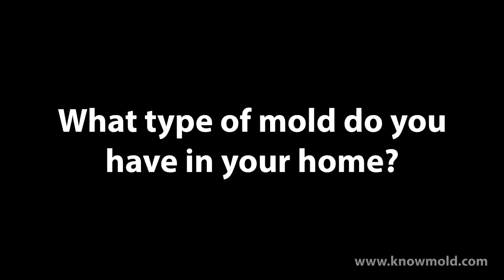What Type Of Mold Do You Have In Your Home? or Office?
Question:
Are ALL molds really the same?

Answer:
No, there not!

there are specific molds that cause early childhood asthma...While there are a few molds that can trigger an asthma attack or cause pneumonia!

There are molds that make you sneeze, cause headaches, ear infection, eye infection and even sinus infection,

and of course there are dangerous molds that are very "aggressive" and can wreak havoc on a  immune-compromised individual.

Here's The REAL question:

what type of mold do you have in your home?

Prescreen your home for mold today!